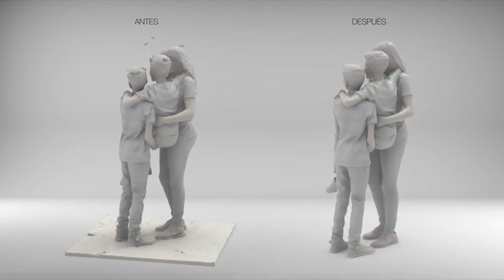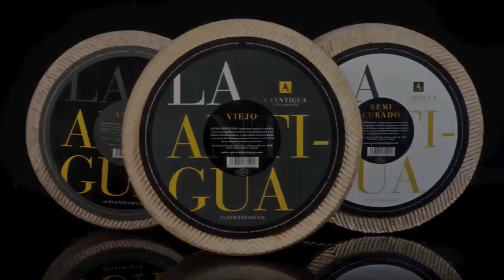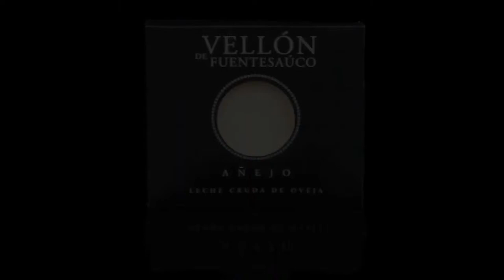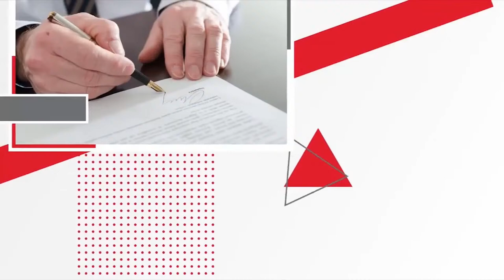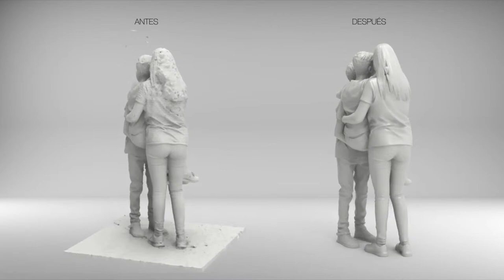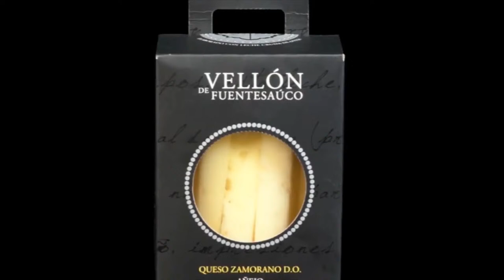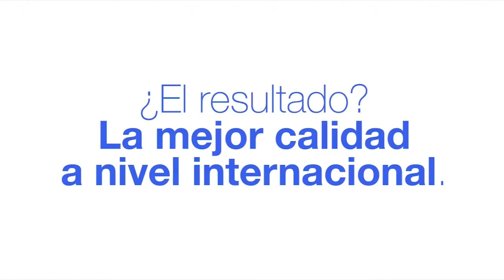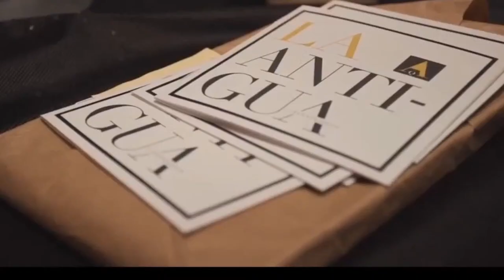XOBORG LA ANTIGUA CB TORMES VS OBRADOIRO AMES